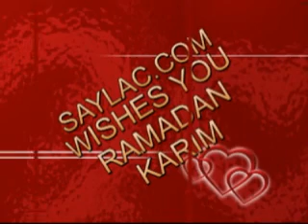Buraanbur wadani ah by/ Safiyo Kiriir